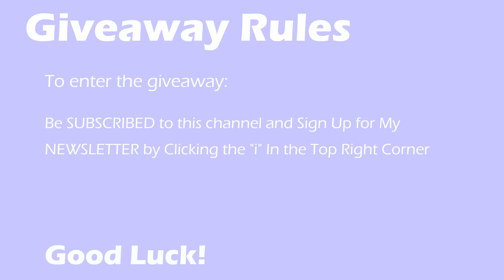Giveaway! Om Tara Crimping Pliers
Please watch the entire video for instructions on how to enter the giveaway. This contest is open to US and international viewers (customs charges may apply outside the US).

The contest is open until 12:01 am (US Central Time), May 3, 2016; and the winners will be announced in video on May 6, 2016. The winning email addresses will be chosen by random number generator.